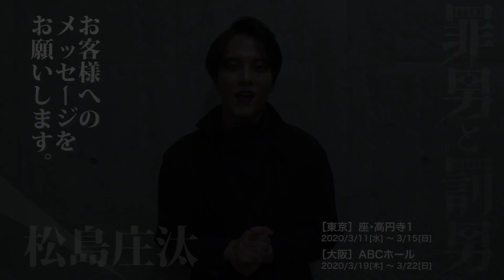【12/21〜 先行販売実施！】OFFICE SHIKA PRODUCE「罪男と罰男」松島庄汰インタビュー動画